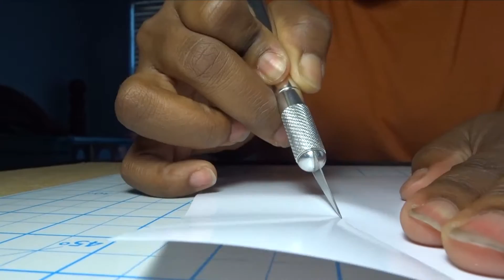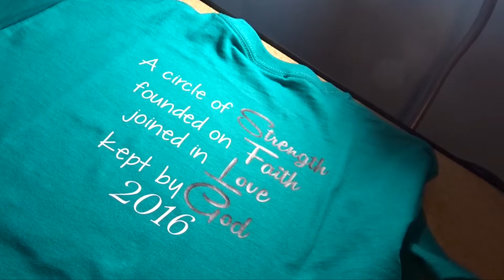SMALL BUSINESS OWNERS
Daily vlogs with The Smiths!

We are excited to vlog our daily lives as well as our experience as new parents!  :-)